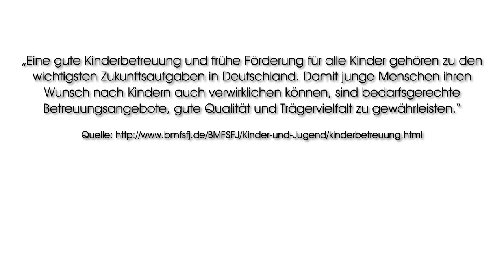Hanno Peniis - Folge 38 - Für eine Hand voll Euro (Das Betreuungsgeld)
Die Kinder sind unsere Zukunft... oder wie ging der Satz, der zur Politikerphrase in Wahlkampfzeiten verkommen ist? Die Zukunft darf scheinbar nichts kosten, egal wie arg man sie dadurch ruiniert.